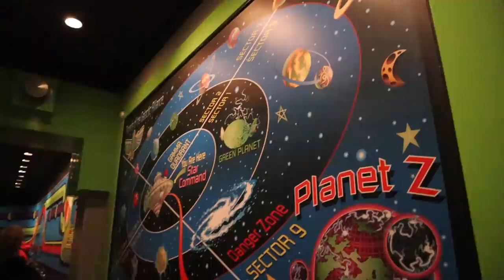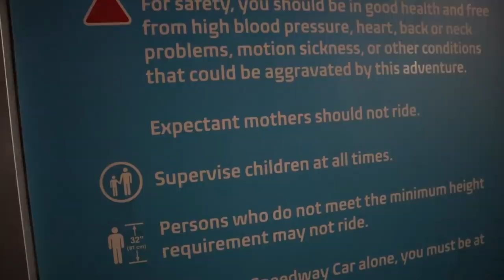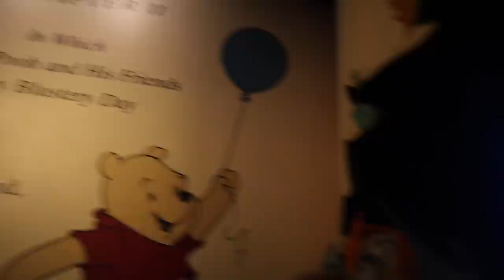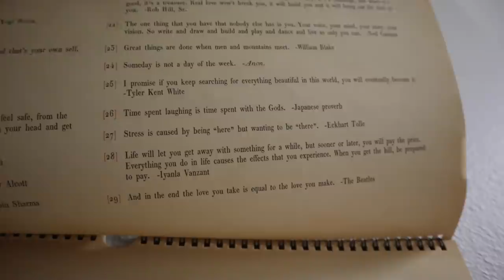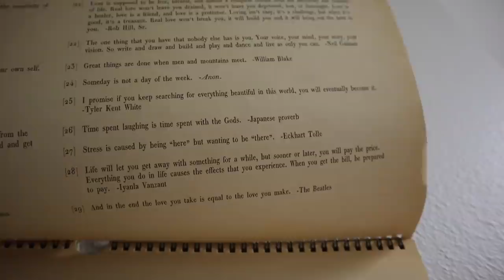Taking on the Magic Kingdom Just Like Dad Would!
Today we honor Sarah's Dad on the eighth anniversary of his passing. Melanoma cancer took so much of him away from us, but so much of him remains here. Especially in Walt Disney World! We spend our day eating his favorite snacks and watching his favorite movies. In the evening we head to his favorite place in the world, the Magic Kingdom. We do everything he would've done if he was here: Jungle Cruise at night, Pirates of the Caribbean, Buzz Lightyear's Space Ranger Spin, and other classics. He taught us to take advantage of every magical moment we could in the park, so we stayed until after park close. We even saw the kiss goodnight! Our last bit of advice from him is to always go slow and take everything in... And not just at Disney! In life!

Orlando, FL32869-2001